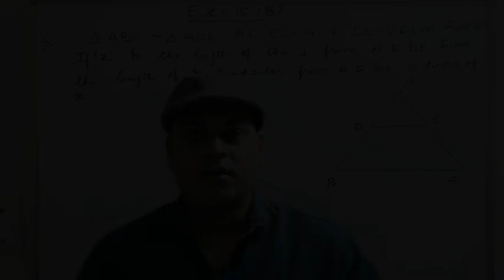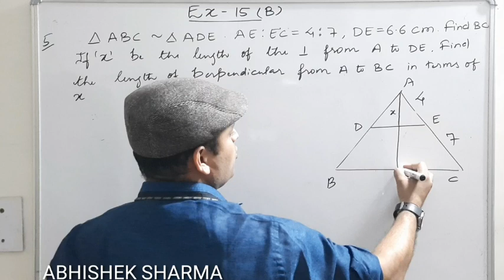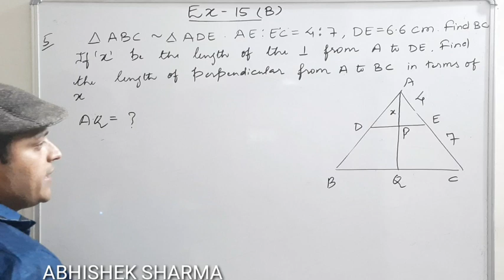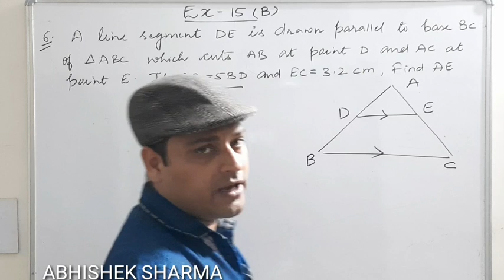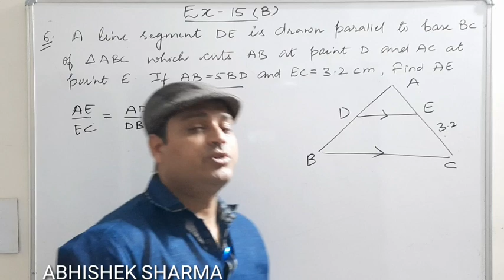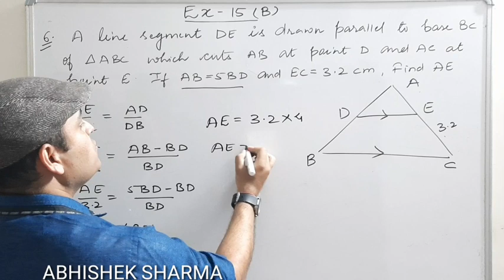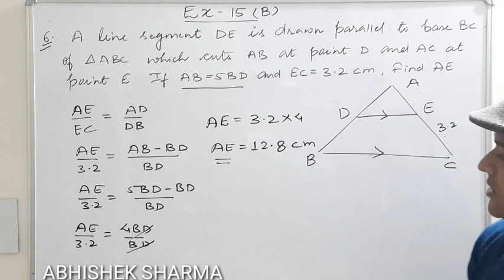ICSE X||SIMILARITY||SELINA CONCISE||EXERCISE 15 B||IMP QUES. 5,6||BY ABHISHEK SHARMA